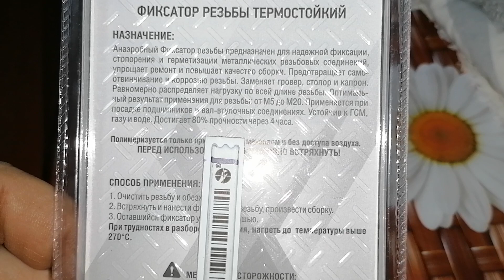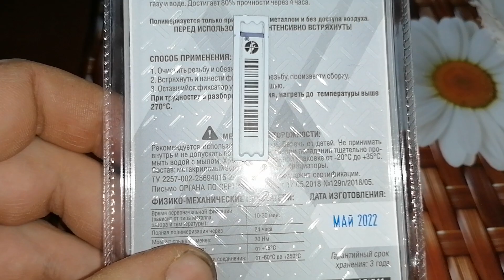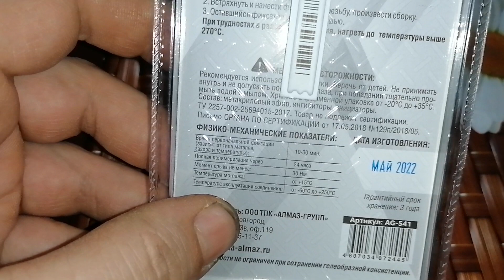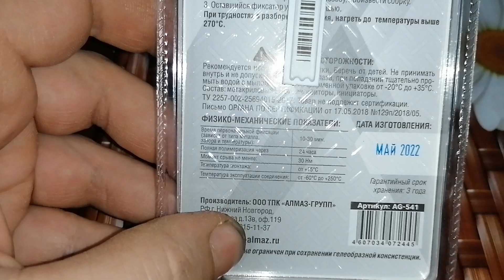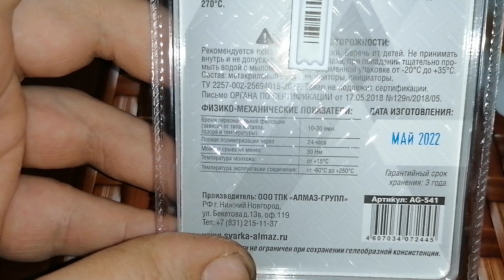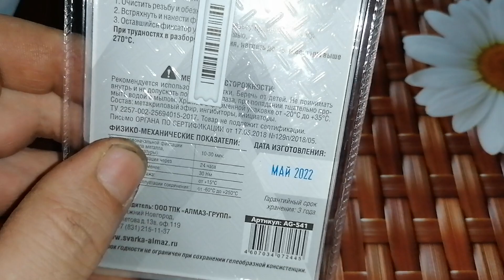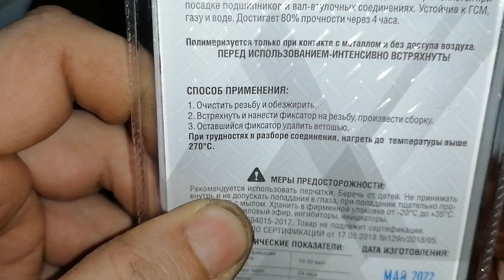Фиксатор резьбы термостойкий "АЛМАЗ"